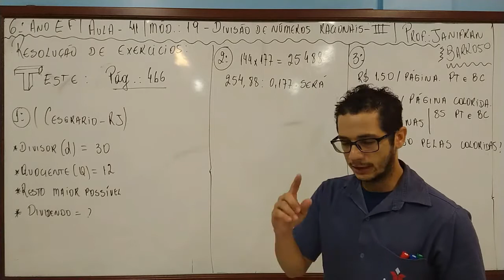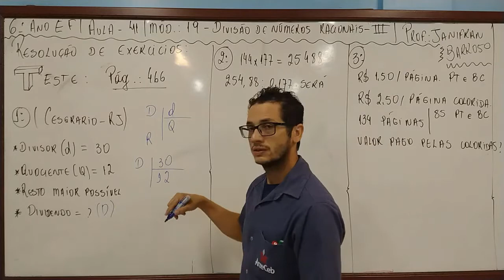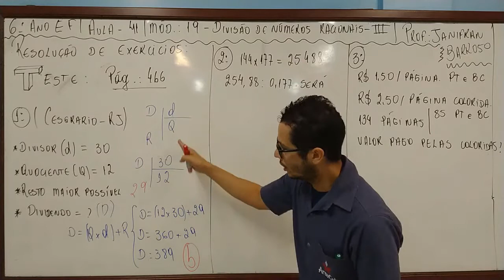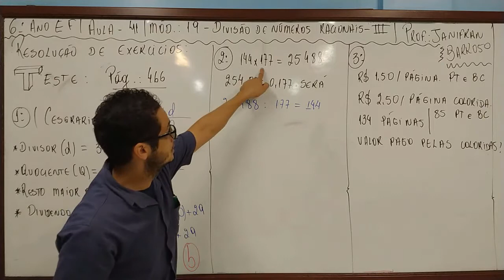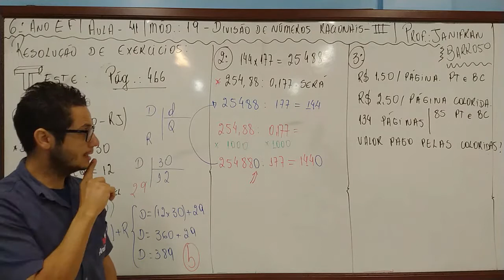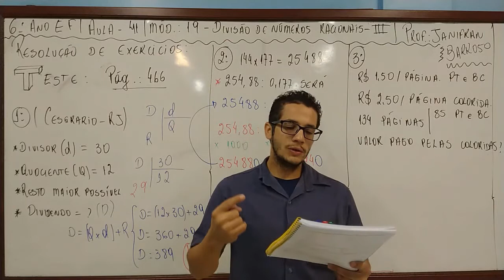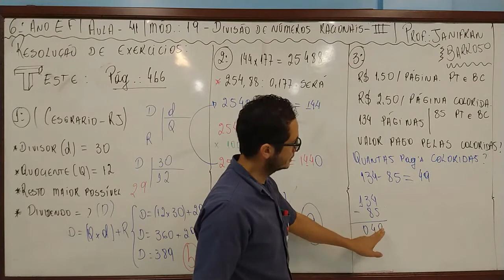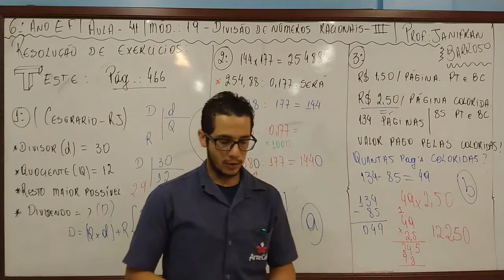21/07 - 6º ANO (EF) - MATEMÁTICA - MÓD. 19 - RESOLUÇÃO DE EXERCÍCIOS - JANIFRAN BARROSO